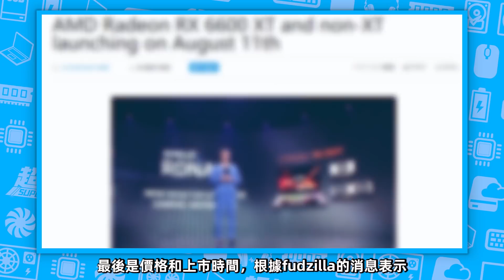AMD單風扇“甜品卡”RX 6600XT將於8月11日上市！8GB顯存，性能對標RTX 3060Ti「超極氪」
RX 6600XT：8GB顯存，2499元-2699元
RX 6600：8GB或者4GB顯存，1999元起
其中RX 6600XT性能對標RTX 3060Ti
RX 6600性能對標RTX 3060
Super Kr，為極氪而生
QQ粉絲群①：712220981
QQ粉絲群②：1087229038